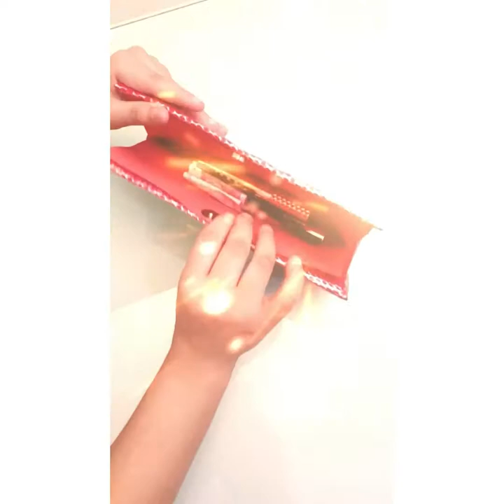How to make clutch bag at home with cardboard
DIY Clutch PURSE - How  to make clutch purse at home step by step -Assorted Vlog
I hope you will like my handmade clutch purse tutorial
Please
My
Channel